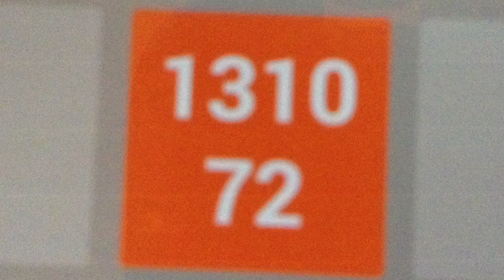Toy story number creatures 131072